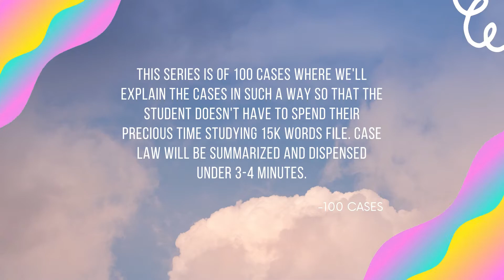Rameshwar vs The State Of Rajasthan- Case 22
In this video case of Rameshwar vs The State Of Rajasthan is summarized and dispensed

Citation-1952 AIR 54